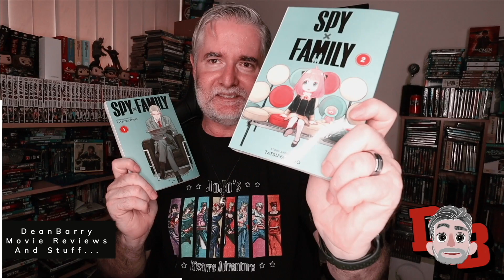Rainbow Six Siege REACTION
My Gear:

Anda Seat Gaming Chair Black AD12XL:

Camera: Canon M50:

Microphone: Blue Yeti Blackout Edition (Amazon):

Knox Gear Blue Yeti Shock Mount (Amazon):

Rode VideoMic Pro+:

Rode PSA1 Podcaster Studio Arm (Amazon):

Aokur Collapsible Reversible Studio Green/Blue Screen 5x7ft. (Amazon):

Lighting: 18” Neewar Ring Light Kit (Amazon):

Dylan Jackson
FlawedOtaku
Garbosik
GeorgeHaolin Chen
Jackie D.
James Ancester
Jan Ruszkowski
Jude Caspino-Beauford
Rare_pvk
Serenity Fox
Snow
Waiehu Flores
dxd_eddy
nishikaze